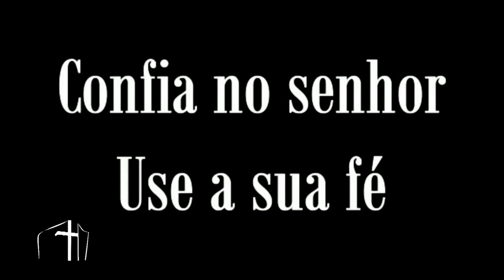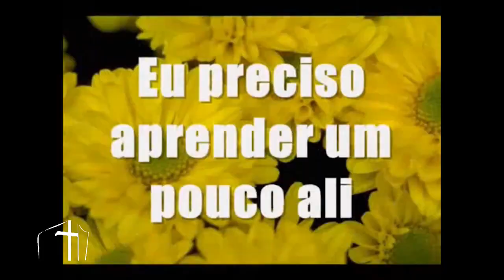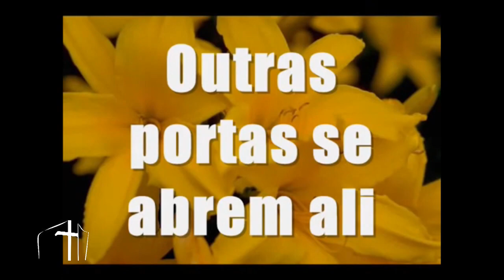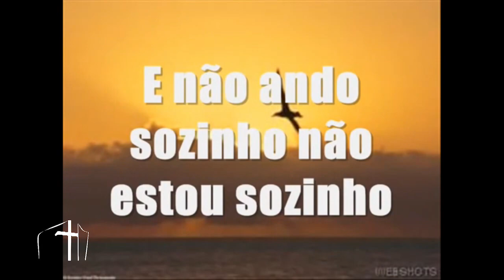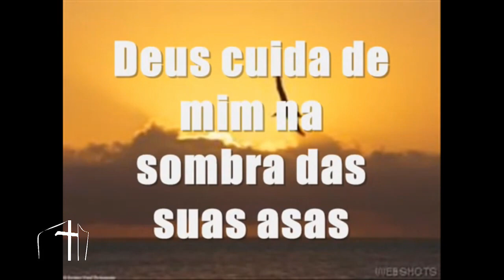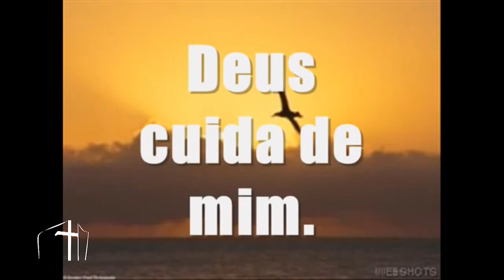22.01.17 - Culto de Adoração - Rosana Fonseca